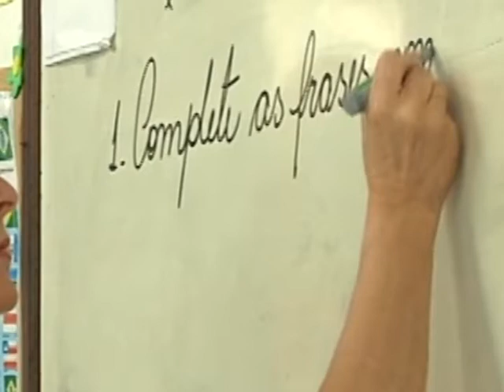O governo de Santa Catarina se pronunciou sobre a possível paralisação dos professores. 10/03/2021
Após os professores da rede estadual de ensino anunciarem que irão paralisar as aulas presenciais o governo de Santa Catarina se pronunciou sobre o assunto.